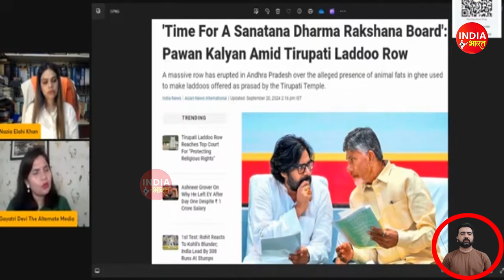Nazia khan : महादेव और हनुमान जी ने मेरी जान बचाई | Muslim Girl on Tirupati Balaji temple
Credit to - Arzoo kazmi Mam
Special thanks to her

If you don't want me to upload and promote your video from next time, please let me know through email or drop a comment

The Main focus of my channel is to show review and react on news from all over the world. This is a reaction channel where I react over the news and information especially related to:-
Pakistani reaction
pakistan news